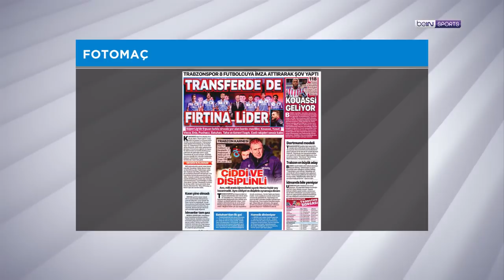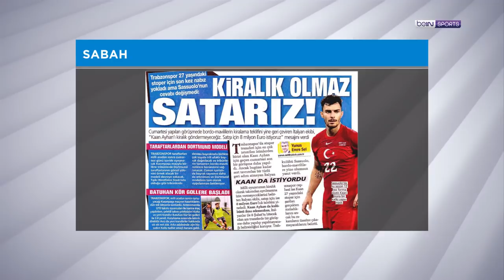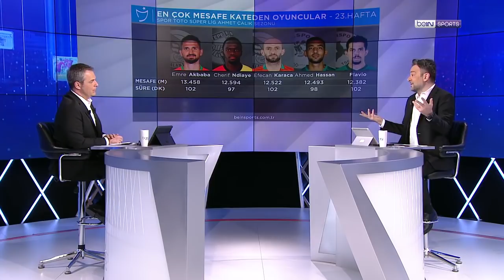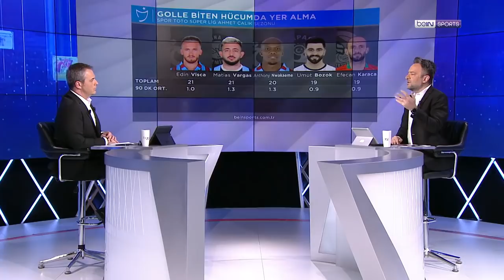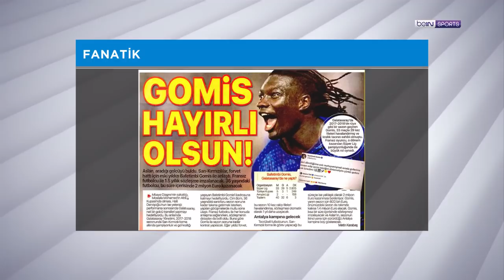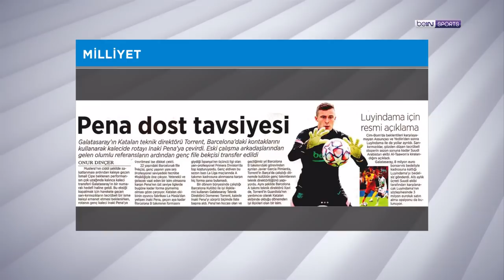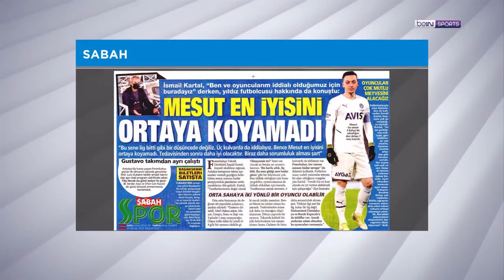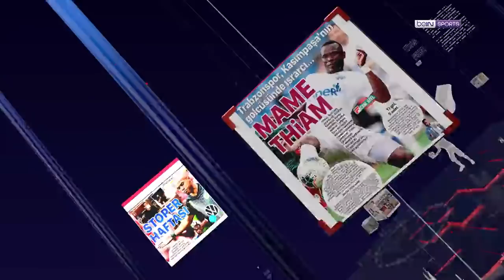Süper Lig'den gelişmeler, Galatasaray'da transferler | beIN MANŞET | Uğur Meleke & Murat Caner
00:00 beIN MANŞET
2:40 Trabzonspor transfer gündemi
10:05 Trabzonspor'un öne çıktığı istatistikler
23:03 Spor Toto Süper Lig'de geride kalan haftaların değerlendirilmesi
45:51 Galatasaray - Bafetimbi Gomis transferi
57:45 Galatasaray - Inaki Pena transferi
1:01:22 Galatasaray - Trabzonspor değerlendirmeleri
1:09:28 Fenerbahçe transfer gelişmeleri
1:17:00 Beşiktaş transfer gelişmeleri
1:21:15 Rafael Nadal Avustralya Açık'ta şampiyon